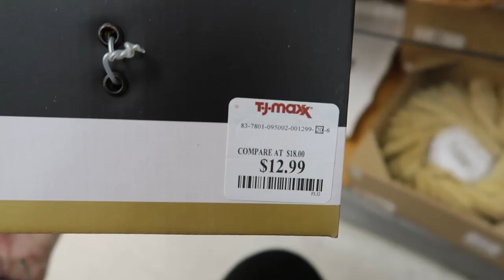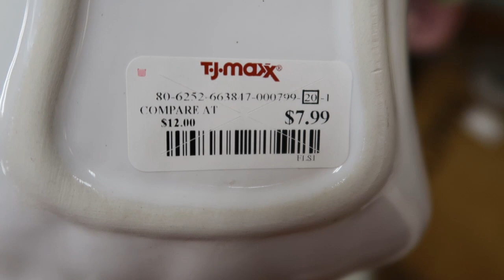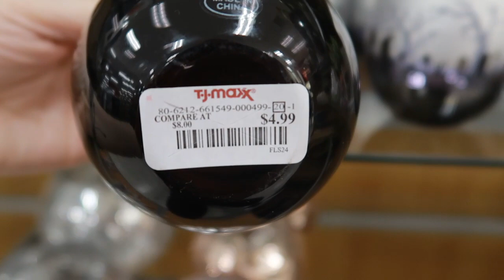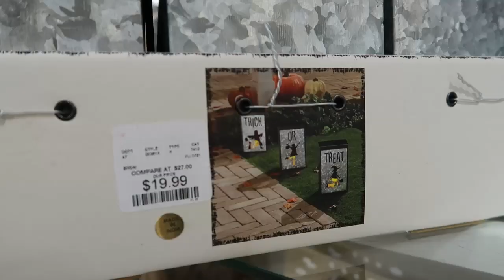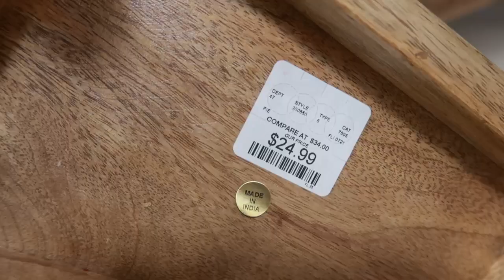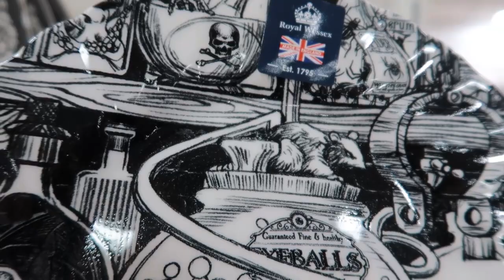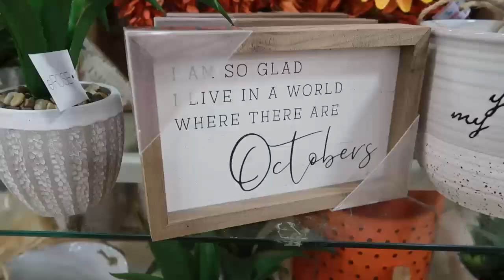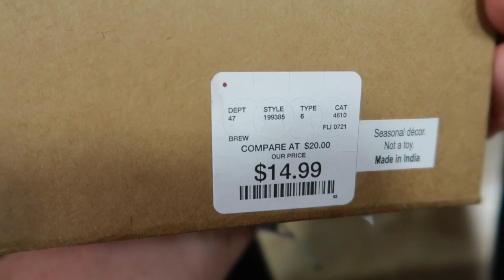*NEW* Fall and Halloween at HomeGoods & TJ Maxx | Fall 2021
I'm taking you inside HomeGoods and TJ Maxx to show you all of the Fall and Halloween home decor that is currently out. Hope you guys enjoy!

-Sharon

• “Loving This Moment” - Gamma Skies & Mia Niles
• “I Wanna Be With You” - Loving Caliber & Christine Smit